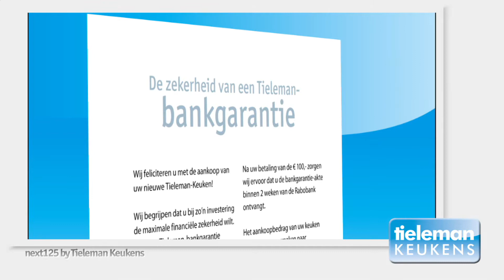Tieleman Keukens staat voor 100% tevredenheid en zekerheid!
Tieleman Keukens staat voor 100% tevredenheid en zekerheid, keukens, keuken, keukenshowroom